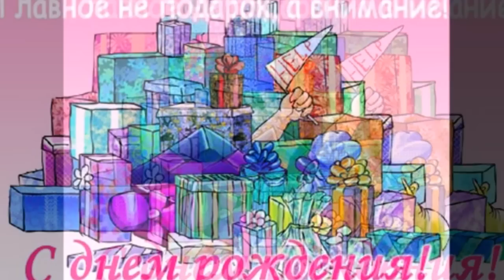Вордӥськем нуналэныд(Видеопоздравление на удмуртском языке)